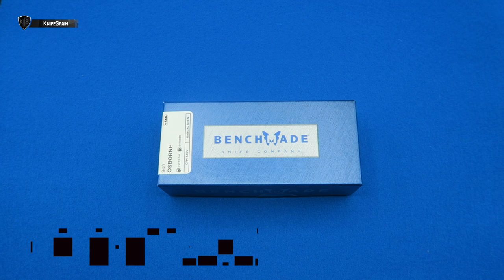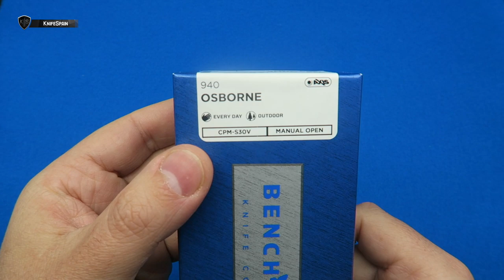BENCHMADE 940 OSBORNE - UNA DE LAS MEJORES EDC DEL MUNDO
➜ Benchmade 940 Osborne - Best EDC knife
➜ Benchmade en español - Navaja para uso diario Benchmade
➜ Reverse Tanto knife
➜ BenchSpain - Videos de navajas americanas Benchmade